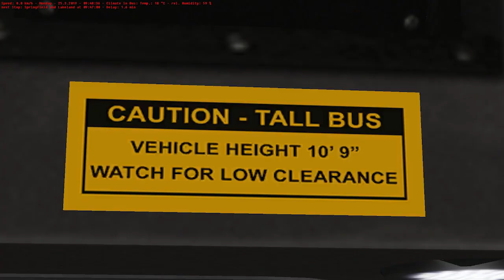OMSI 2 Cayuga 0.7.5 Line 215 To Collins Terminal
My PC:

My Steering Wheel: